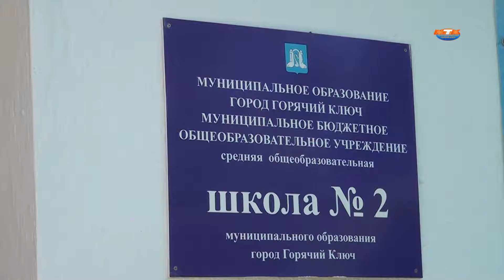Безопасность школ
Всего две недели осталось до 1 сентября. Вопросы безопасности школ и готовность к новому учебному году обсудили на краевом совещании.